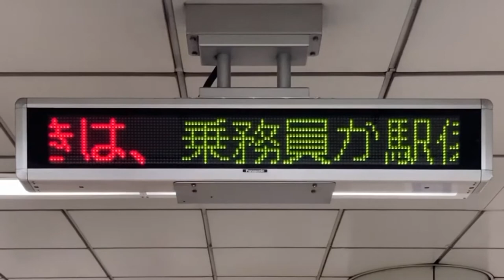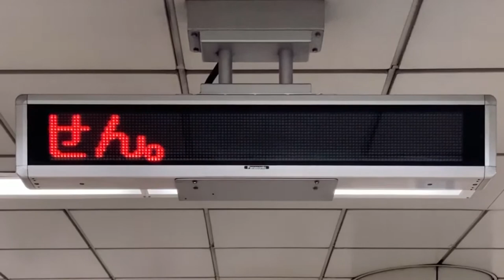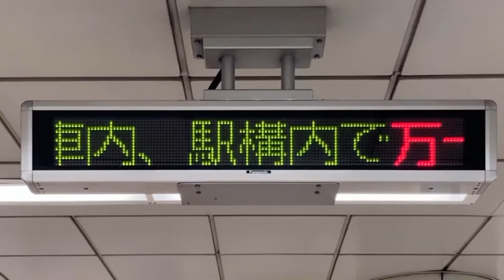横浜市営地下鉄ブルーライン あざみ野駅 1段LED電光掲示板(お知らせ表示) Panasonic K-ADEA81PG